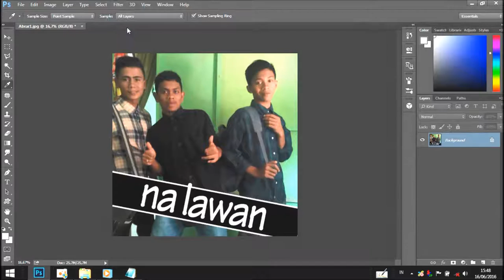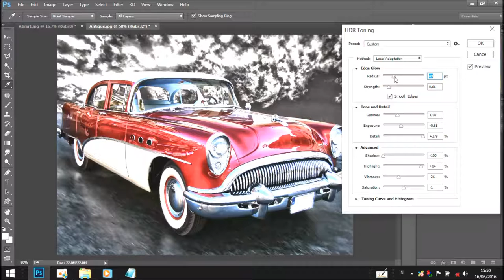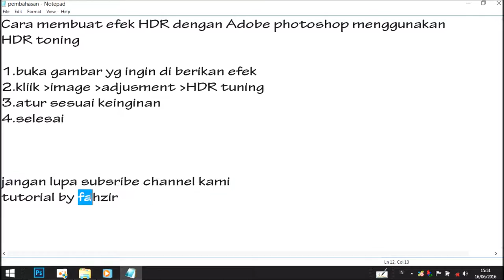Tutorial PhotoShop | Cara Buat effeck HDR Dengan Mudah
Inilah Tutorial Cara Buat effeck HDR Dengan PhotoShop CS6
kalo ada yang belum dimengerti boleh komentar dibawah.